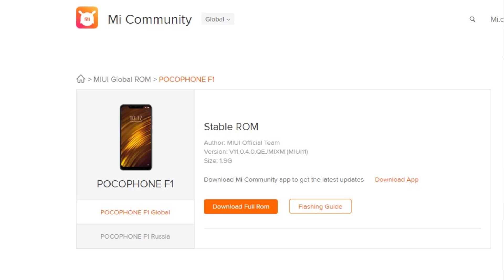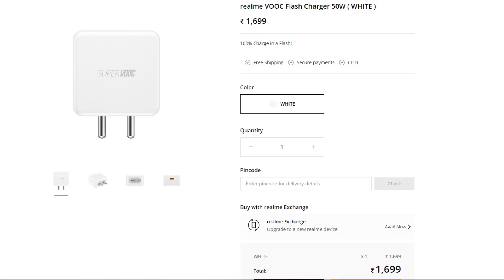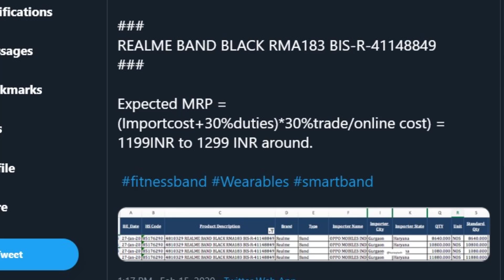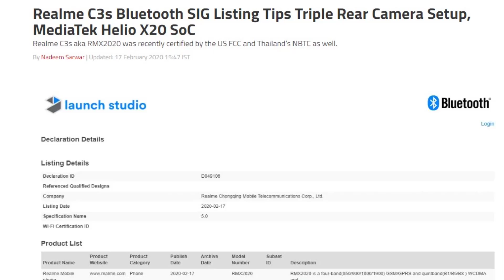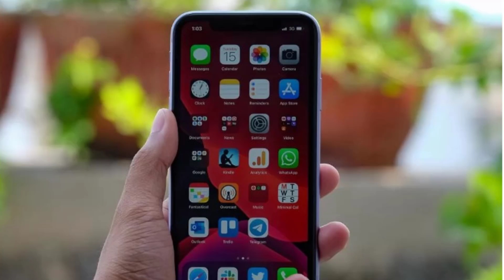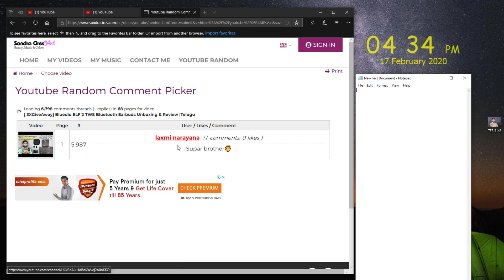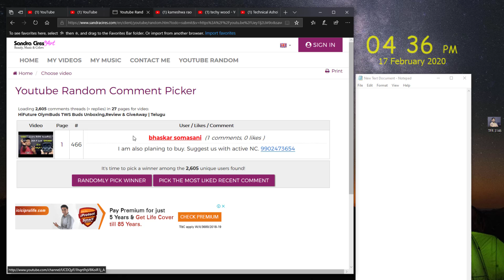TFT#389,Giveaway winners,Realme C3s,Apple own 5G Modem,Mi Outdoor BT Speaker,Galaxy m31 price..etc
hai friends...

**5 technologies we dont need in 2020**

TFT#389,
Realme C3s,
Apple own 5G Modem,
Mi Outdoor BT Speaker
,Galaxy m31 price..etc

                       (No Pressure)

❤️❤️ My Gear❤️❤️

📌Camera

📌Microphones

📌Tripod

📌Laptop(Editing)

❤️❤️ With Love..TechFactsRafee ❤️❤️